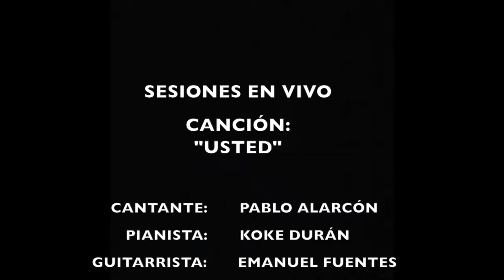Pablo Alarcón/ Usted feat Koke Duran & Emanuel Fuentes (Sesión en vivo)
En esta ocasión Pablo nos regala esta canción del cantante mexicano Luis Miguel.
En compañía del piano por el productor musical chileno Koke Durán y en la guitarra por el destacado músico chileno Emanuel Fuentes.

CRÉDITOS:

Canción: Usted
Cantante: Pablo Alarcón
Pianista: Koke Durán
Guitarrista: Emanuel Fuentes
Grabación Audio: Koke Durán
Master Mix: Koke Durán
Edición video: Alonso Producciones
Colaboración:  Sebastian Sade
Producción: Pablo Alarcón
Lugar: Sala Barrancon 44